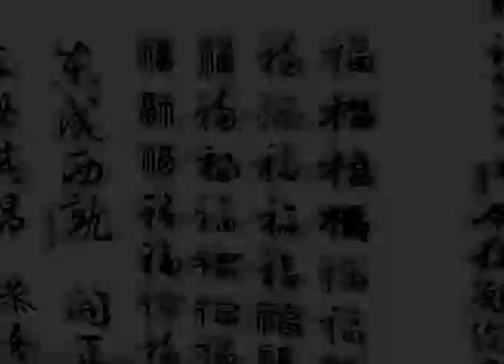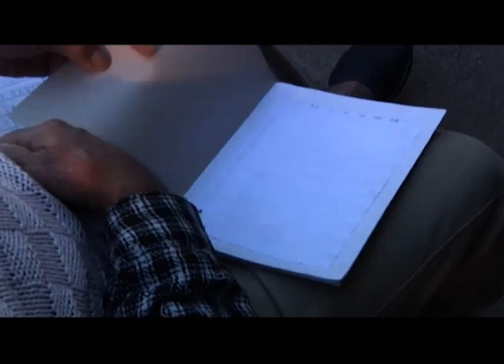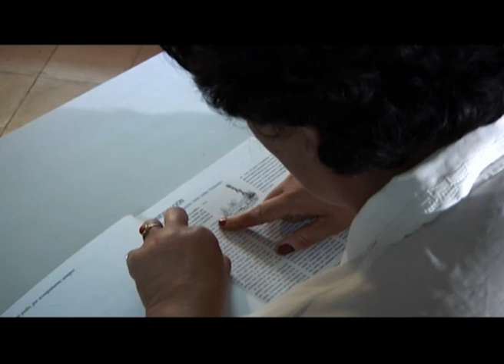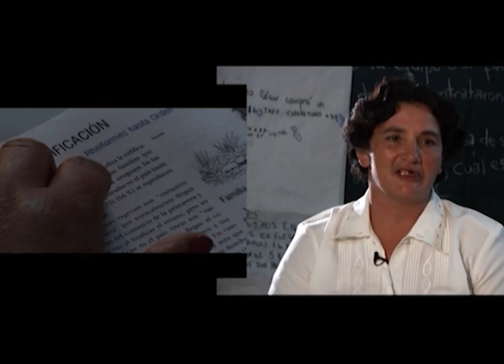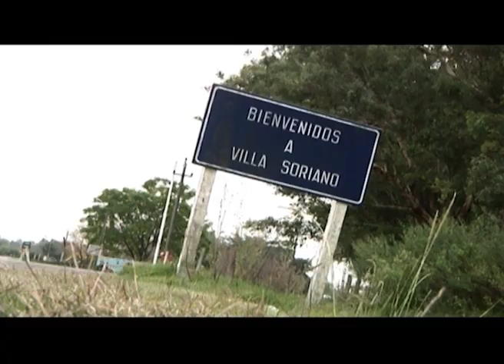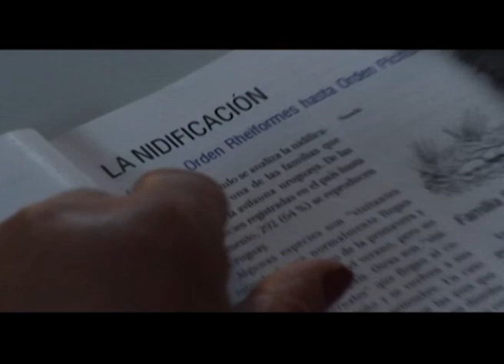En el país de Varela ... YO SI PUEDO!!!